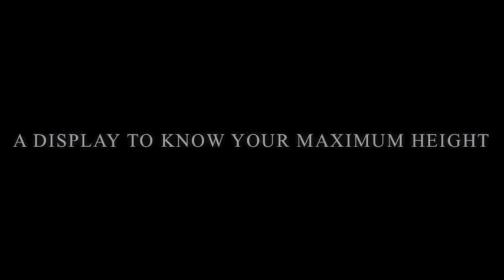Improve Vertical Jump with Training Tester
Training testers, the perfect tool to help improve your jump.

TEST YOUR JUMP. NOW YOU CAN WITH TRAINING TESTER